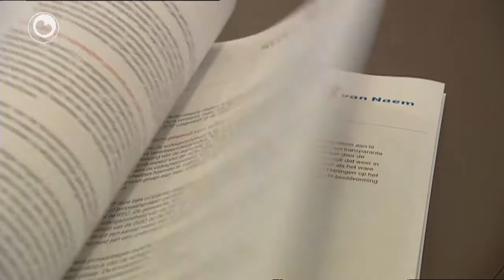Harns koe net ûnder REC út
Harlingen kon volgens een gemeentlijke onderzoekscommissie de komst van de afvaloven niet tegenhouden. De gemeente Harlingen kon niet onder het verlenen van de bouwvergunning voor de Reststoffen Energie Centrale REC uit.

Formeel is er niets mis met de wijze waarop de besluiten genomen zijn. De wijze waarop het ging, kon echter wel beter. De slechte communicatie met de bevolking en de gemeenteraad zorgde ervoor dat de zorgen over de afvaloven groter werden dan noodzakelijk was. Het rapport over de REC werd woensdag gepresenteerd.

De onderzoekscommissie REC is in het leven geroepen door de gemeenteraad. Naast onderzoekers zaten er ook vertegenwoordigers in van Frisse Wind, de SP en van Harlinger Belang. Andere partijen in de raad hebben ook meegewerkt aan het onderzoek.